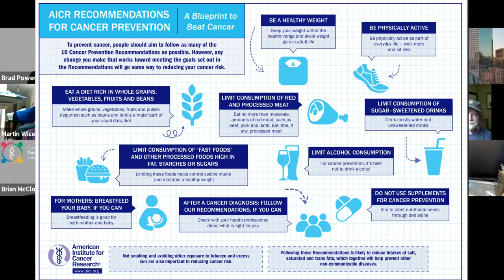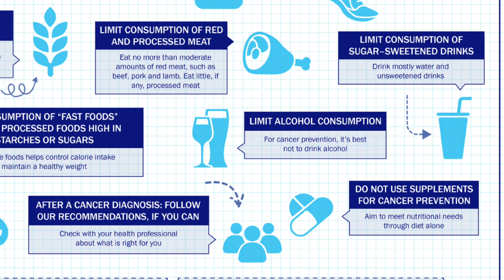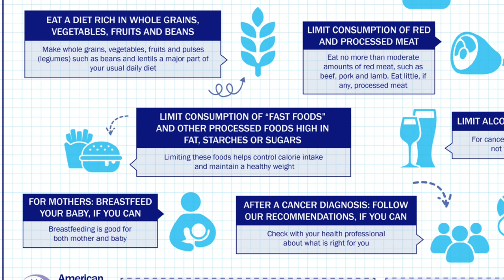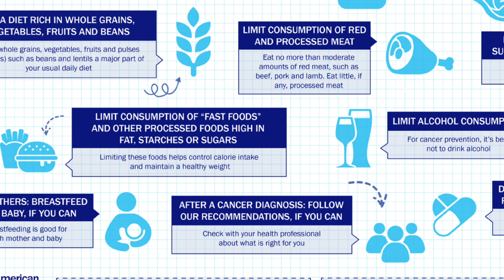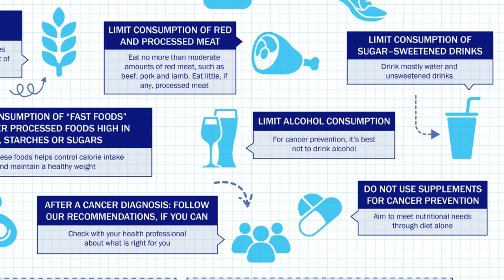“Integrative Cancer Care” - Donald Abrams, MD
June 19, 2024 - Cancer Patient Lab #102

“My goal when I see a patient is to give them back a sense of control. When you hear the diagnosis that you have cancer, your locus of control has been ripped from underneath you. You're now at the mercy of the surgeon, the radiation oncologist, the medical oncologist, and even the chemotherapy nurse. By giving the patients things that they can do themselves: modifying their diet, increasing their physical activity, rational use of supplements, decreasing stress, that allows the patient to have an increased sense of control.” – Donald Abrams

Meeting Summary
Cancer patients are motivated to maximize the effect of their main conventional cancer treatment (e.g., chemotherapy, radiation, surgery, immunotherapy, targeted drugs) with complementary treatments (e.g., diet, supplements, exercise, yoga, meditation). Many complementary therapies are generally accepted as healthy practices -- they are not unique to cancer; they are the same if you want to have a healthy heart or a healthy brain, such as exercise and a healthy diet. Some are in addition to a main therapy, such as hyperbaric oxygen to help with wound healing. To improve outcomes from their main conventional cancer treatment, patients and caregivers need to consider the “terrain”, not just the tumor, and tailor treatments to the individual. Traditional treatments can be delivered according to a standard protocol and miss critical factors that may impact the individual patient.

Some complementary or integrative therapies have a strong evidence base (from randomized clinical trials), but many don't. Much of complementary or integrative cancer care is evidence-informed, but not evidence-based. This gray zone requires judgment, which often falls on the personal preferences of the patient and caregiver.

Donald Abrams, M.D., is uniquely qualified to talk about integrating complementary and conventional therapies. He is an integrative oncologist at the UCSF Osher Center for Integrative Medicine & Professor Emeritus of Medicine at the University of California San Francisco. He believes that cancer patients benefit from having both a conventional treatment plan as well as a whole-person approach. He was Chief of Hematology-Oncology at Zuckerberg San Francisco General from 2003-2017. He graduated from Brown University in 1972 and from the Stanford University School of Medicine in 1977. After completing an Internal Medicine residency at the Kaiser Foundation Hospital in San Francisco, he became a fellow in Hematology-Oncology at UCSF in 1980. During his fellowship, Dr. Abrams spent eight months working in the retrovirology laboratory of Harold Varmus, M.D., during the time that the first cases of AIDS were being diagnosed. He conducted numerous clinical trials investigating conventional as well as complementary therapies in patients with HIV including therapeutic touch, Traditional Chinese Medicine interventions, medicinal mushrooms, medical cannabis and distant healing. He is a pioneer in the investigation of inhaled cannabis, having conducted studies funded by the NIH and the University of California Center for Medicinal Cannabis Research. He completed a 2-year Fellowship in the Program in Integrative Medicine at the University of Arizona in December 2004. He co-edited the Oxford University Press textbook, Integrative Oncology,  with Andrew Weil, M.D.. Dr. Abrams was a long time member of the NCI PDQ Integrative, Alternative and Complementary Therapies Editorial Board and a past President of the Society of Integrative Oncology.

In 1998 UCSF established the Osher Center for Integrative Health, the first center to comprise fully developed integrative programs in clinical care, education, and research. It is one of the leading integrative health institutes in the world. It provides robust, multidisciplinary research and education programs in integrative medicine, clinical services that provide an optimal healing environment for patients, and a range of approaches for individuals and families seeking health and well-being.

This learning session covers:
The challenges that patients and caregivers face in adopting integrative treatments?
The foods and supplements that you should avoid?
What you can do to learn more about integrative practices